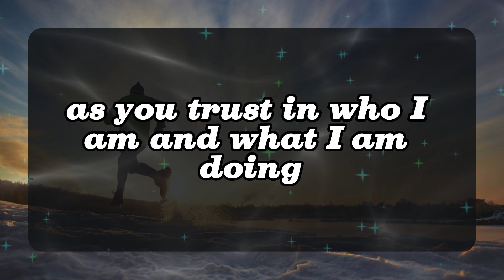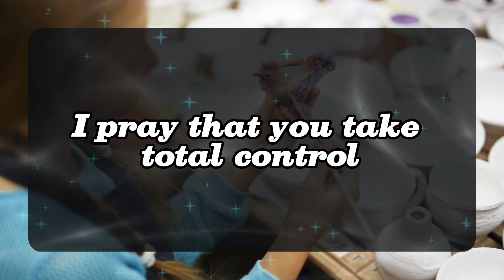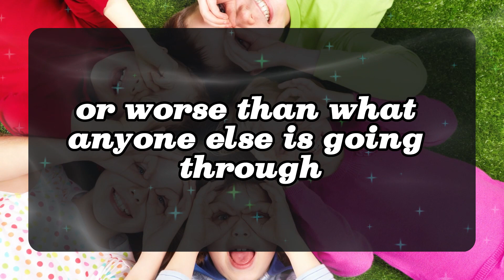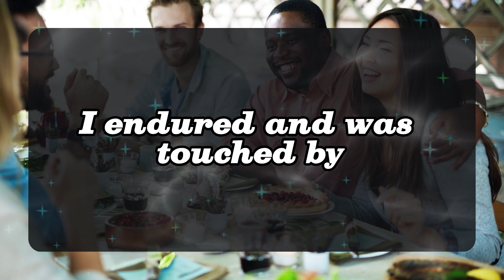11:11 💌Angels Says You Will REGRET tomorrow... Angels Message✝️God Miracles Today 1111 🦋 god msg